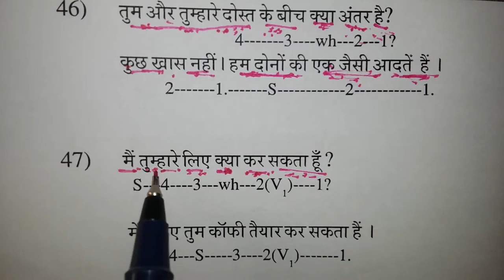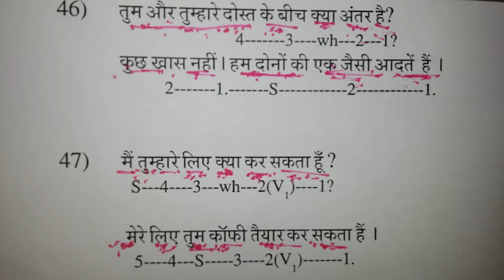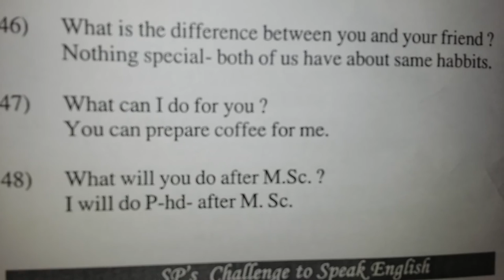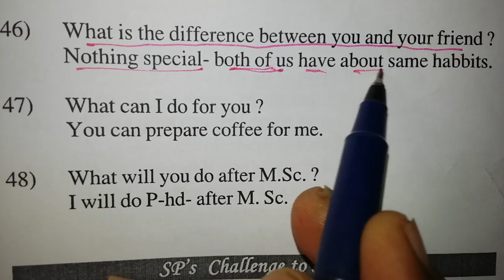Spoken English Class for colleges and universities in Delhi.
University  Location  Type  Established  Specialization  Sources
All India Institute of Medical Sciences  New Delhi  Central   Medicine
Bharat Ratna Dr. B. R. Ambedkar University  New Delhi  State  2007  Social sciences, humanities  [1]
Delhi Technological University (formerly known as Delhi College of Engineering)  Delhi  State  1941  Technology  [2]
Guru Gobind Singh Indraprastha University  Delhi  State  1998  General  [3]
Indian Agricultural Research Institute  New Delhi  Deemed  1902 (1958dagger)  Agriculture  [4]
Indian Institute of Foreign Trade  New Delhi  Deemed  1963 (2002dagger)  Foreign trade  [5]
Indian Institute of Mass Communication  Delhi  State
Indian Institute of Technology, Delhi  New Delhi  Central
National Institute of Technology, Delhi  New Delhi  Central
Indian Law Institute  New Delhi  Deemed  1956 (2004dagger)  Legal  [6]
Indira Gandhi National Open University  New Delhi  Central  1985  Distance education  [7]
Indraprastha Institute of Information Technology  New Delhi  State  2008  Information technology  [8]
Jamia Hamdard  New Delhi  Deemed  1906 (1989dagger)  General  [9]
Jamia Millia Islamia  New Delhi  Central  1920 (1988dagger)  General  [10]
Jawaharlal Nehru University  New Delhi  Central  1969  General  [11]
National Law University, Delhi  New Delhi  State  2008  Legal  [12]
National Museum Institute of History of Art, Conservation and Musicology  New Delhi  Deemed  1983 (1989dagger)  Arts  [13]
National School of Drama  New Delhi  Uncleardouble-dagger  1959  Drama  [14]
National University of Educational Planning and Administration  New Delhi  Deemed  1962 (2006dagger)  Education administration  [15]
Rashtriya Sanskrit Sansthan  New Delhi  Deemed  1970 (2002dagger)  Sanskrit  [16]
School of Planning and Architecture  New Delhi  Deemed  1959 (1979dagger)  Architecture  [17]
Shri Lal Bahadur Shastri Rashtriya Sanskrit Vidyapeetha  New Delhi  Deemed  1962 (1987dagger)  Sanskrit  [18]
South Asian University  New Delhi  International  2010  General  [19]
TERI University  New Delhi  Deemed  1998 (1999dagger)  Applied sciences  [20]
Institute of Liver and Biliary Sciences  New Delhi  Deemed  2009  Hepatology  [21]
University of Delhi  New Delhi  Central  1922  General  [22]
Indian Statistical Institute  New Delhi  Deemed   Mathematics, quantitative economics and statistics
National Institute of Fashion Technology  New Delhi  Deemed   Fashion technology

    dagger granted deemed/central university status
    double-dagger The National School of Drama was granted deemed university status in 2005. However, in 2011 the status was revoked on the institute's request.[23] Its current status is unclear.

Fake universities

There are some fake universities functioning in Delhi. According to the University Grants Commission (UGC), the following are the names of fake universities.[24]

    ADR-Centric Juridical University
    Al-Qatai University, New Delhi
    Commercial University Ltd., Daryaganj, Delhi
    National Education Management & Technology Studies (NEMTS or NEM)
    United Nations University, Delhi
    Varanaseya Sanskrit Vishwavidyalaya, Varanasi (UP), Jagatpuri, Delhi
    Vocational University, Delhi

Colleges

See also list of colleges under Guru Gobind Singh Indraprastha University.

    Ambedkar Institute of Technology
    Govind Ballabh Pant Engineering College
    Indira Gandhi Institute of Technology
    National Power Training Institute
    New Delhi Institute of Management
    UEI Global[25]
    University School of Biotechnology
    University School of Chemical Technology
    University School of Information Technology
    University School of Management Studies
    Vardhman Mahavir Medical College

See also list of faculties and centers under Jamia Millia Islamia University.

    AJK, Mass Communication Research Centre
    Sarojini Naidu Centre for Women's Studies

See also List of colleges under Delhi University.

    AJK, Mass Communication Research Centre, Jamia Millia Islamia, New Delhi
    Amity Law School
    Apeejay Institute of Design
    Bhaskraycharya College of Applied Sciences[26]
    Bhim Rao Ambedkar College
    Ch. Brahm Prakash Government Engineering College
    College of Vocational Studies
    Delhi College of Engineering
    Delhi Music Academy
    Delhi School of Music
    Gargi College
    Government Engineering College
    Indian Institute of Planning and Management (IIPM)
    Kirori Mal College
    Maulana Azad Medical College
    Miranda House[27]
    Mount Carmel Business School
    Netaji Subhas Institute of Technology
    Ramjas College
    Ramjas College
    Satyam Institute for Management Technology and Science
    Shaheed Sukhdev College of Business Studies
    Sri Venkateswara College
 nication Research Centre
    The Delhi School of Communication
    Department of Electronics and Accreditation of Computer Classes
    Insylabs College of Management and Technology (ICMT), Delhi[28]